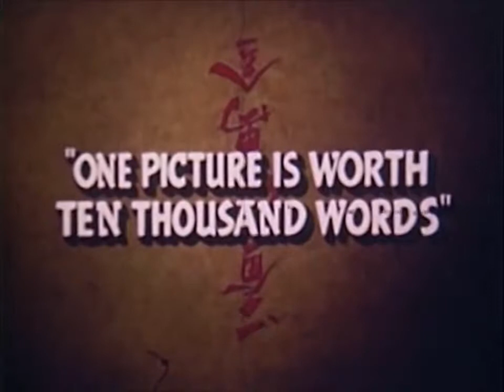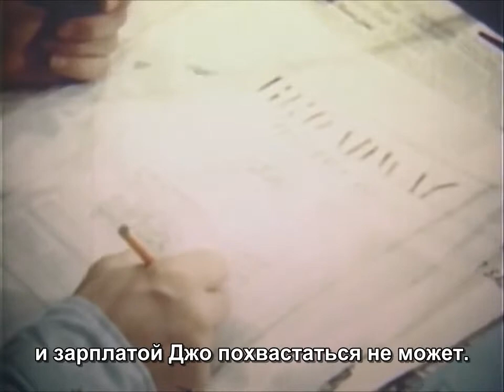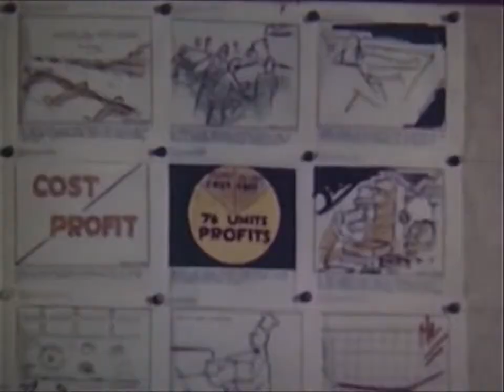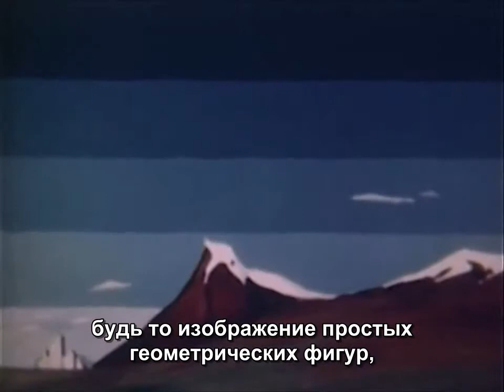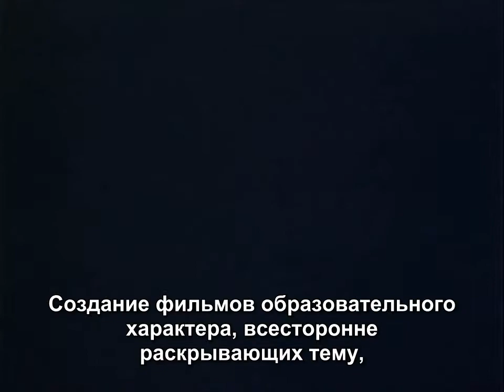Кинодокументалистика (1946)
За последние несколько лет подписчики канала смогли увидеть в русском переводе немалое количество документальных фильмов производства США и Великобритании, выпущенных в период 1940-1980 годов, и многим было бы интересно узнать о том, что стоит "за кулисами" постановки всех этих лент - образовательных, учебных, научно-популярных или же рекламных.

Данный фильм производства 1946 года, посвященный деятельности киностудии "Jerry Fairbanks", в подробностях освещает работу американских кинодокументалистов в довоенный и военный период и наверняка заинтересует тех, кому хотелось бы увидеть изнутри работу крупной киностудии.